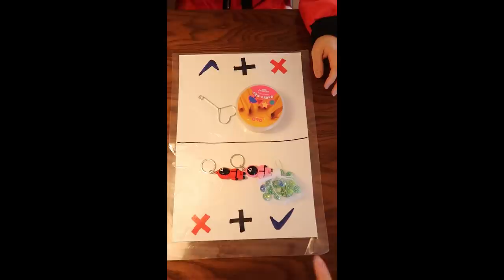피아노 학원에서 죽음의 오징어 게임 [오마이비키]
*장소: 은평구 세종 피아노 학원

죽고 죽이는 게임이 시작된다
과연 그들의 운명은?